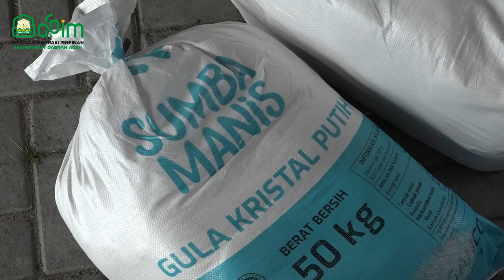Pemerintah Aceh Kembali Gelar Pasar Tani di Tahun 2024